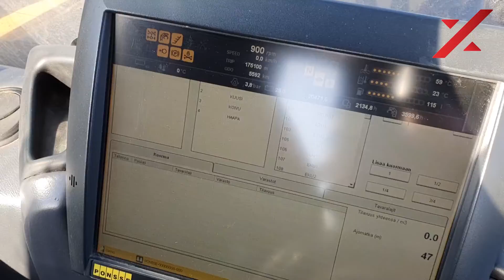Forwarder Ponsse Elephant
Lub zadzwoń: 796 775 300